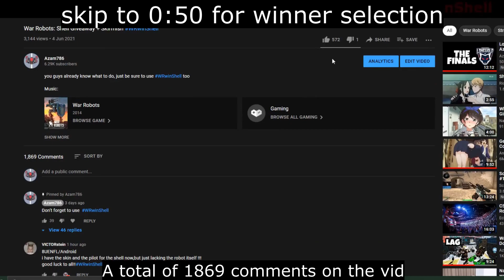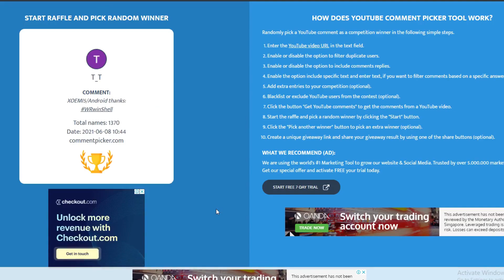War Robots: Shell Giveaway Winners